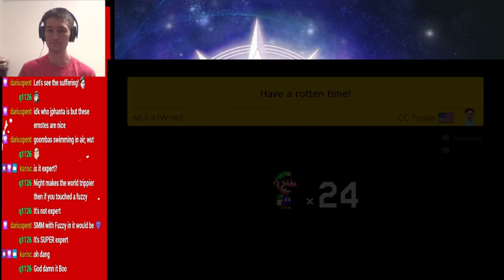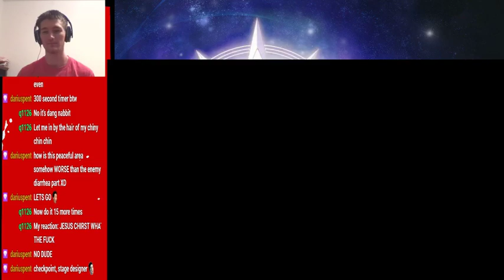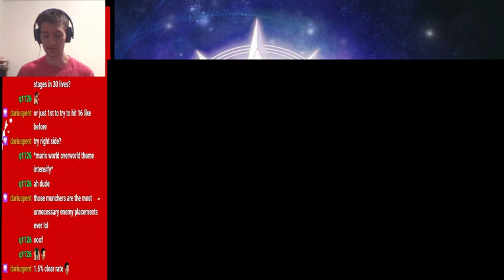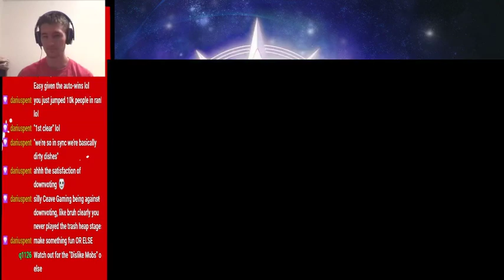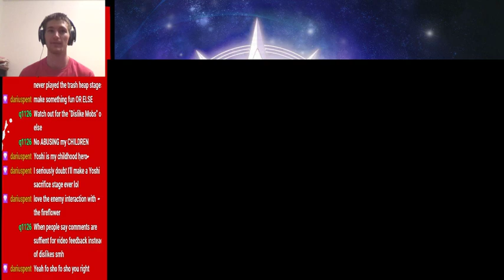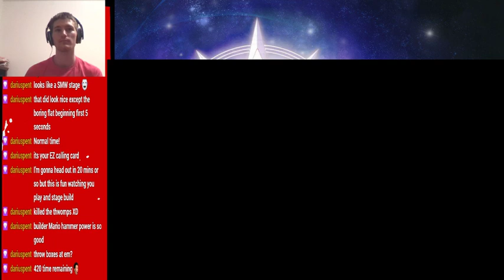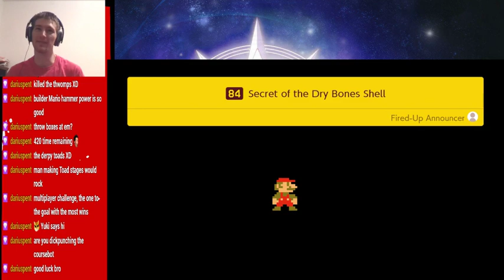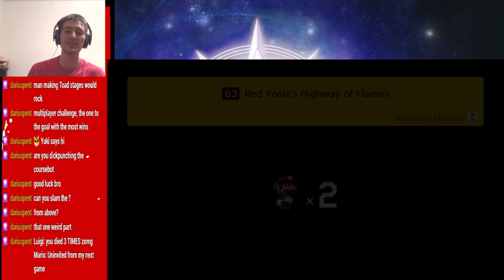Day 1 Super Mario Maker 2! Part 3 [6/28/2019]